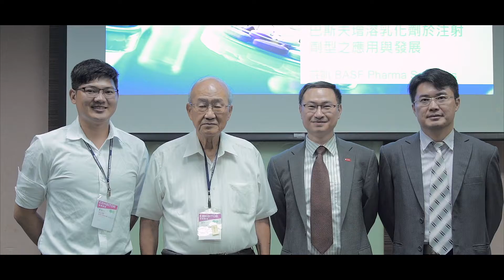2019生技展(展場快剪紀錄)--BASF增溶乳化劑於注射劑型應用與發展